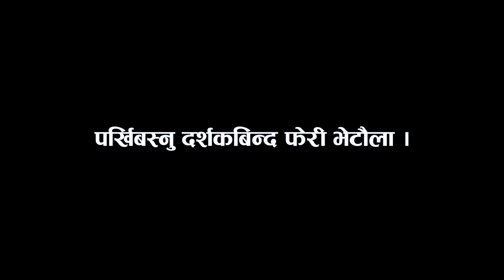April 3, 2021